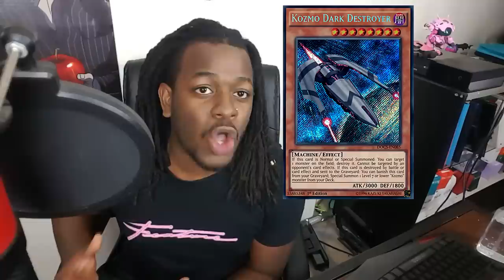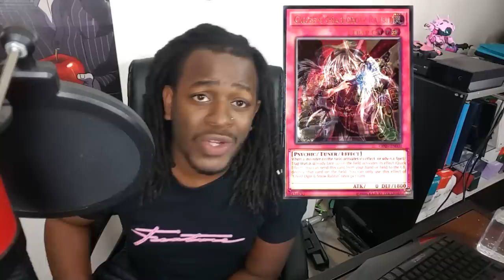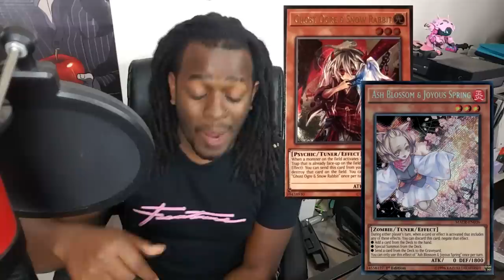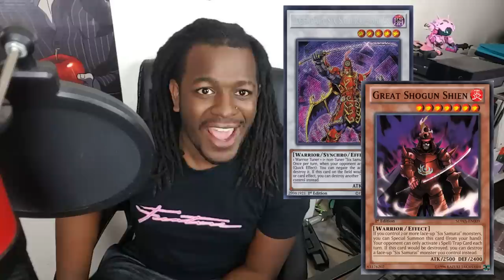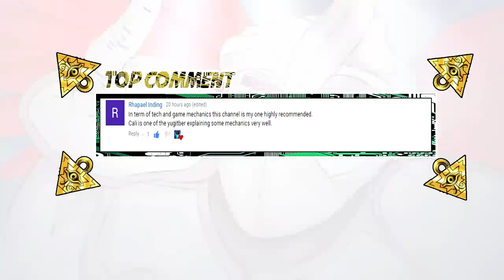YuGiOh! How to Beat Altergeist Full Analysis + Awesome Cards and Decks that Counter it!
In this video I go over how to defeat the growing popular Altergeists! What decks counter them and how they operate!

& Trade Cards too!
► Rare Hunters! I have a list of cards that I NEED For Future Videos!
► TCGPlayer: thecalieffectgamaing

► PlayStation: TheCaliEffect
► Xbox: TheCaliffect

► Music Info: Bo Crew - Stay In the Great (Or Some Random Pokemon song)